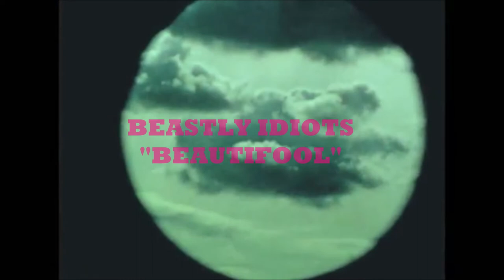BEASTLY IDIOTS - BEAUTIFOOL (RYAN HESHKA - DIRECTOR, CONCEPT)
Ryan Heshka's incredible vision accompanies Beastly Idiots new single "Beautifool"